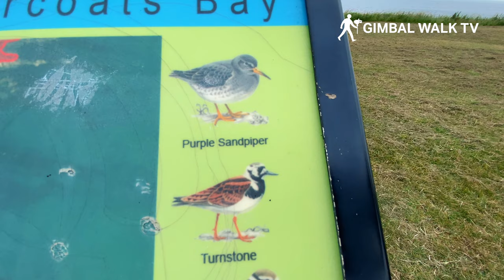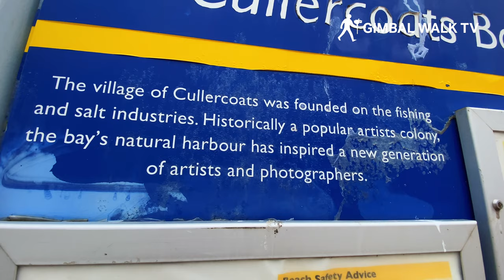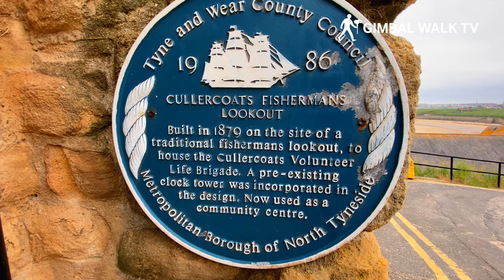CULLERCOATS | Walking Tour of CULLERCOATS BAY near Newcastle and Tynemouth | 4K Walk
CULLERCOATS | Walking Tour of Cullercoats Bay near Newcastle, North East England | 4K Walk around Cullercoats Bay near Tynemouth and Whitley Bay

We were in the North East of England recently and thought we'd stop off in the beautiful Cullercoats Bay for a good look around and to explore the beach and seafront including the caves that are carved into the cliffs by the sea!

Cullercoats is situated in North Tyneside in the North East of England and right between Whitley Bay and Tynemouth.

Cullercoats Bay is a semi circular bay with soft sandy beach and with six caves. In the bay you can have surfing or paddleboat lessons, and there is a small cafe, a lifeboat station and even the Dove Marine Laboratory near the harbour.

We start this walking tour at Cullercoats Arch which is an arched rock formed by sea water wearing away the cliffs.

From there we head down the steps and onto the beach before going into Cullercoats Caves for a nosey around those too.

As we walk around the beach and the bay we come to the harbour area with the Cullercoats Lifeboat Station and The Dove Marine Laboratory that looks over the beach and out to sea

We then climb up the steps up to Victoria Crescent and come to a row of shops and cafes including Beaches and Cream, See You There, Bill's Fish Bar and Salthouse before we arrive at Cullercoats Crescent Club and Institute.

We end this walking tour at the Cullercoats fisherman's lookout clock tower and community centre before looking down the cliff and over the beach and out to see above Cullercoats Harbour.

For music fans, Andy Taylor of Duran Duran fame is from Cullercoats!

0:00 Cullercoats Bay
0:25 Cullercoats Arch
1:30 Cullercoats Beach
4:13 Cullercoats Caves
7:15 Cullercoats Harbour
7:55 Dove Marine Laboratory
8:50 Victoria Crescent
10:30 Fisherman's Lookout Clock Tower